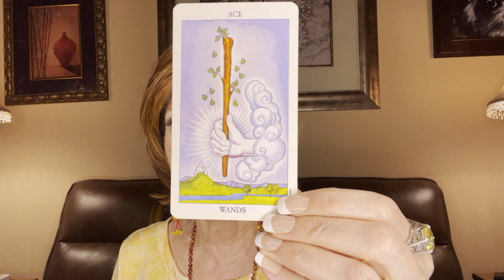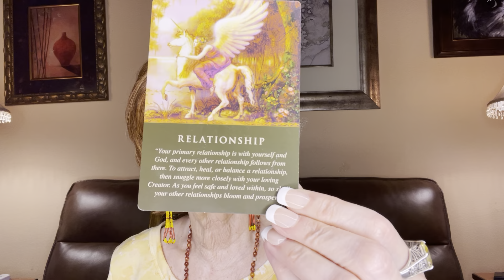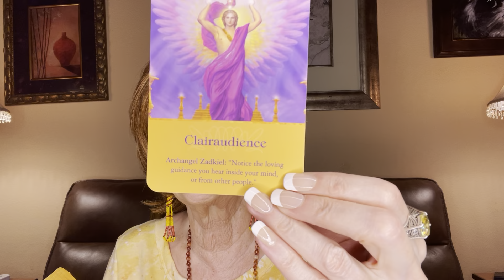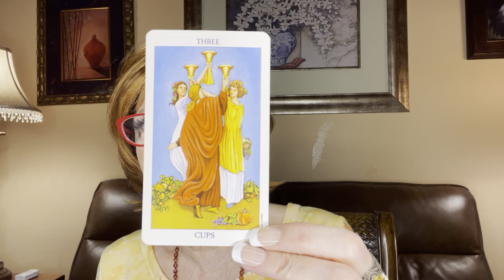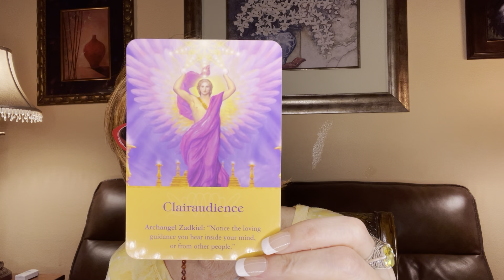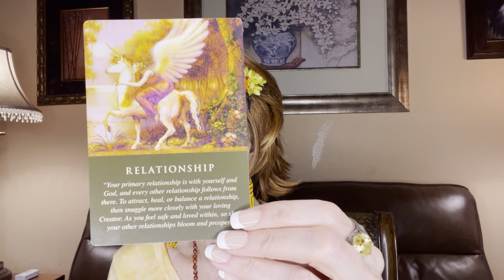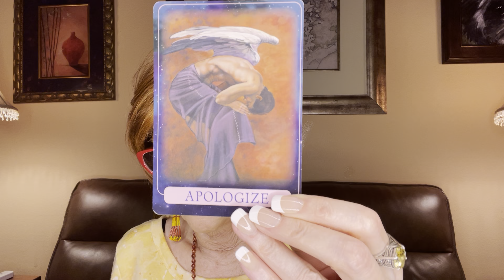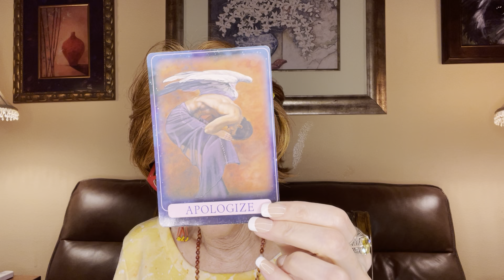9.20.23🌟Equinox energy; your shadow side; messages from those passed; use your mind to create🌟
Tarot & Angel Card Reading Guided Meditation - 9.20.23 🌟💚🌟

NOTE:
To avoid commercial interruptions that may disrupt your relaxation while watching and listening to this and other YouTube videos:
1. Sign up for the YouTube “no commercials” option, which will free you from seeing any commercial interruptions on any YouTube channel. (Very helpful if you look at YouTube often.)
2. Get the AdBlock app from the App Store. Very inexpensive.
3. If you use chrome as your browser you can go here to block any ads.

This was another powerful card reading!
When cards show up again (like they did this time), it’s like a cosmic 2x4 trying to get the message through!

The instructions were strong and came through loud and clear! All of the cards connected in a linear manner…the message is very congruent, directive and full of clarity…the rest is up to you!

You can watch/listen to guided meditations 24/7!

ALL VIDEOS are on the YouTube channel but due to your requests, the link is shared on Facebook, as well. 💖

 •••For private consults in Functional Medicine/Naturopathic Healthcare, Clinical Hypnotherapy, Holistic Psychotherapy, Intuitive Healing, Coaching, Life Direction or Card Readings in person or by phone, contact Dr. Elena via her confidential phone line at 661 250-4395. Due to the large number of emails she receives, phone may be the best way to reach her.

Here are the very brief card highlights from today. More details in the video. It is suggested you watch it for the clarification. :)
These cards are the “roadmap” for the guided meditation.

•••You may want to pause for a moment and write down a question. The cards showing up may give you guidance and direction. ;-)

Keep your question in mind as the cards unfold! These are very brief notes…much more info is in the video.

Amazingly, all of these cards relate and that they all connect and line up never ceases to amaze me!

These are decks with lots of cards…yet even after shuffling, some of the same cards often come up! 🤔

The God card was, “What’s your vision? Imagination is a preview of life’s coming attractions.” Use your inner vision and imagination to “see” what you want…not what you do NOT want!
So true…✔️

The first card is about expecting something wonderful to appear, seemingly “out of nowhere”; a “gift” of sorts, most likely in the creative area of your life.

The second card shows that you’ve been working hard on something…something you are good at and want to be better at.

The third card is about celebrating…take a break, have some fun with friends! It’s not just about work…

The fourth card is a relationship card; things are becoming more clear about who you want to spend your time with.

The fifth card is about listening; listen to the messages being sent to you…listen to those hunches, allow yourself to receive the guidance.

The last card is about apologizing; to yourself for the way you’ve been treating yourself or allowing yourself to be treated by others. 🌟💫✨

Remember that only you can change your attitudes, behaviors and habits. You have the power!

Be present. Stay still. BREATHE

Today is a 2 day (9 + 20 = 11 = 2) and the 2 card in the Major Arcana is The High Priestess…a card of being your highest self; being tuned in, aware and awake…aligned with spirit. 🌟✨💫

Remember your power to create! So be consciously aware and create what you want…not what you don’t want!

And going further…(2 from above) and 2023 is  = 9 which is The Hermit card in the Major Arcana. Take time to be alone to replenish yourself. 💫✨🌟

Are you starting to see how the universe is REPEATEDLY communicating with you? REMEMBER who you are!

Stay humble, cultivate the state of gratitude and be thankful daily for the blessings in your life! When you look for them you will start seeing more of them!

** For repeated listening and to bypass the card reading, the Guided Meditation begins at 41:00

Since you requested it…
Here is the ceremonial sacred cacao discount link that has previously been mentioned:

Gratitude Donations for these readings and guided meditations are humbly accepted and greatly appreciated 💖

Private Phone Line: 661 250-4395

Many Blessings to you, and to us all! 🌟🙌🌟